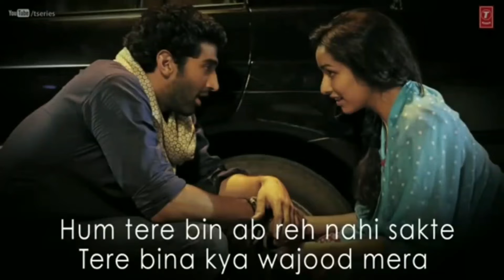অরিজিৎ সিং এর ৫টি আইকনিক গান | Arijit Singh Top 5 Iconic Song | Story Bangla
00:00 Intro
00:20 Aayat Song 5
00:34 Binte Dil 4
00:50 LAAL ISHQ 3
01:06 AGAR TUM SAATH HO 2
01:27 Tum Hi Ho 1

Song Link :-